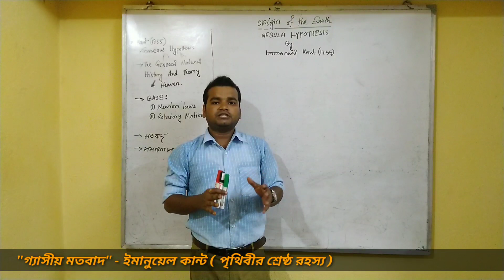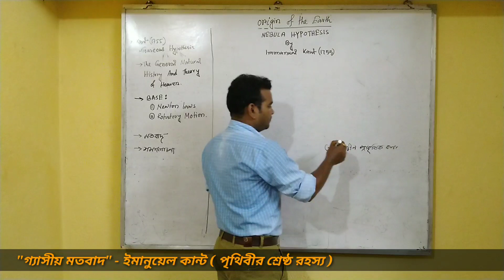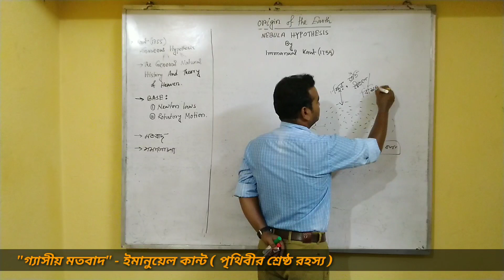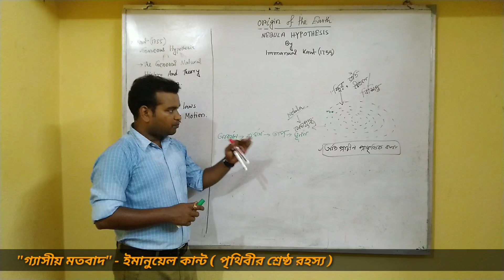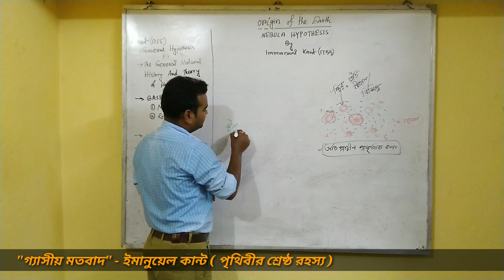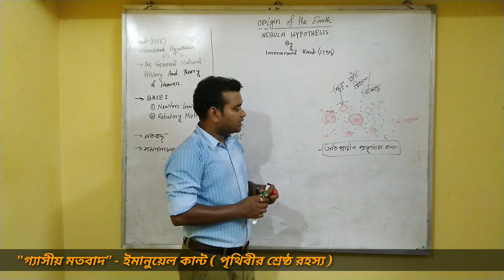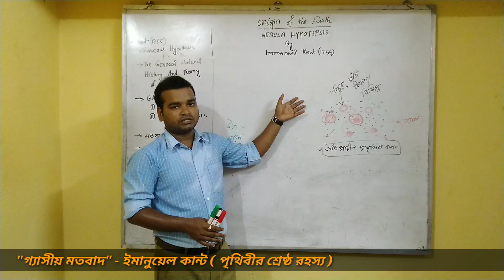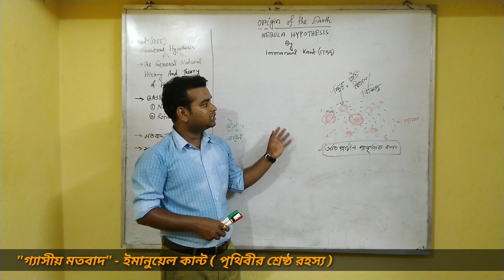Nebular hypothesis by Immanuel Kant / gasoues hypothesis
1. nebula hypothesis in Bengali
2. origin of earth
3. origin of universe
4. gaseous hypothesis
5. Kant hypothesis
6. nubular hypothesis